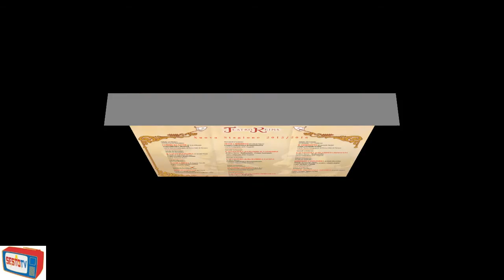TEATRO REIMS - FIRENZE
Presentazione del programma 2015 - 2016 del Teatro Reims.
Realizzato da Giampaolo Gabbrielli